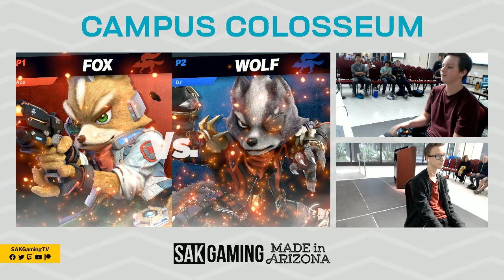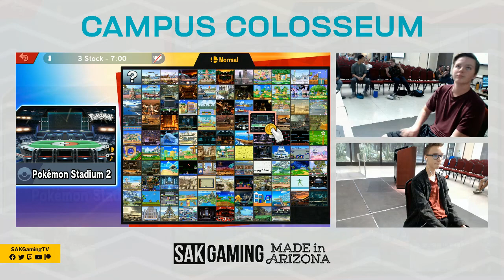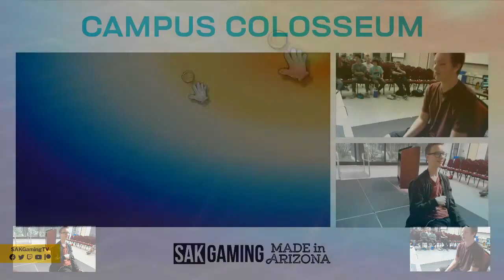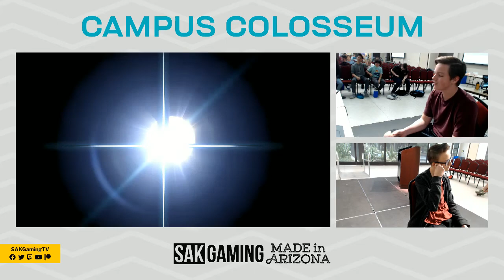Campus Colosseum Season One Finals - Gilbert vs Higley - 1v1 Match Three - Ace vs DJ